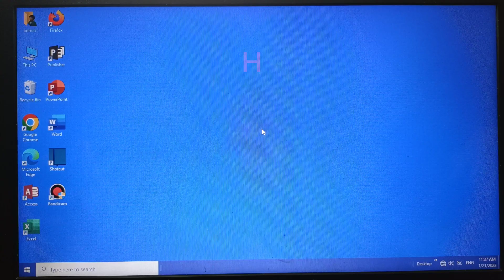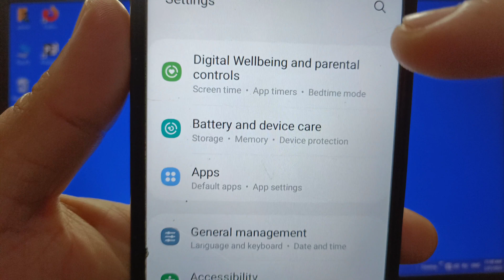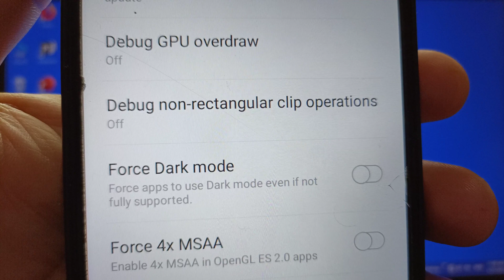How to enable or disable force dark mode on Samsung Galaxy A02 | Hardware Accelerated Rendering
Do you want to enable or disable force dark mode on Samsung Galaxy A02. Force apps to use dark mode even if not fully supported.

Thanks...